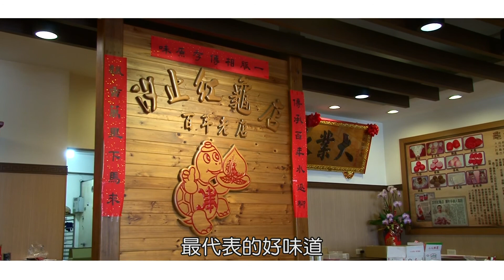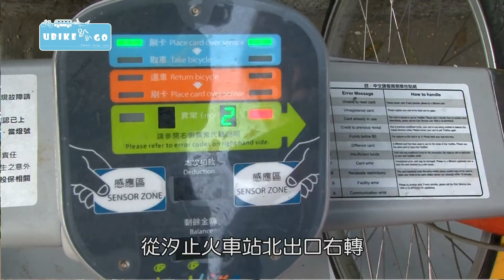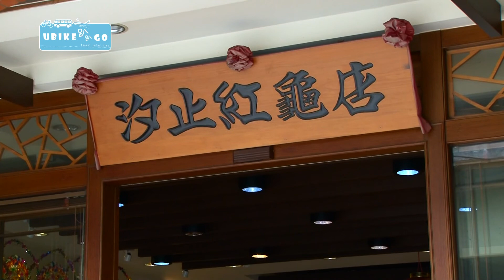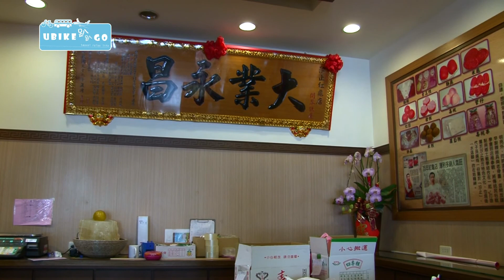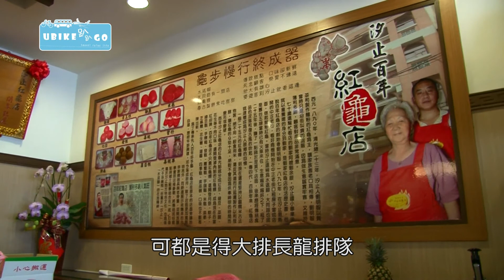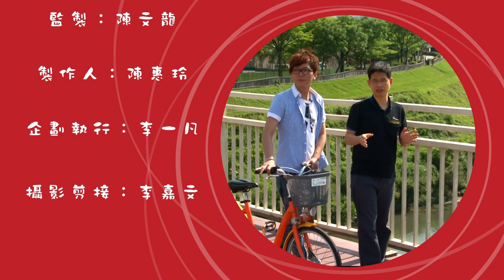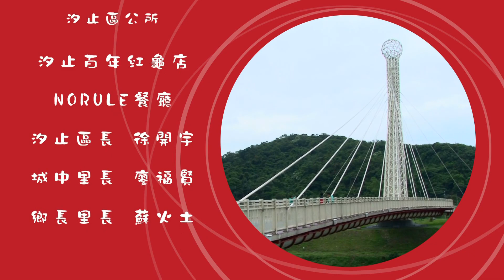UBIKE趴趴GO-第二集